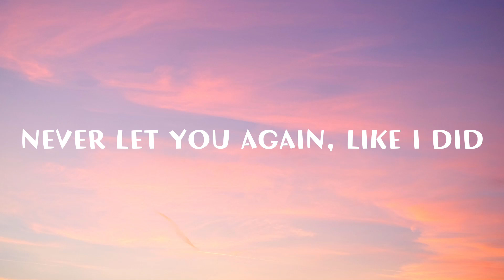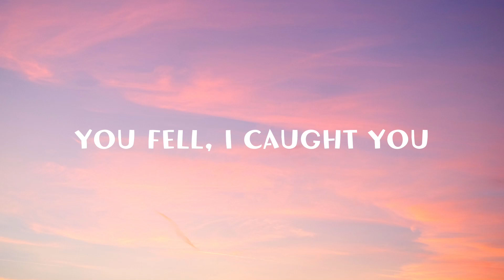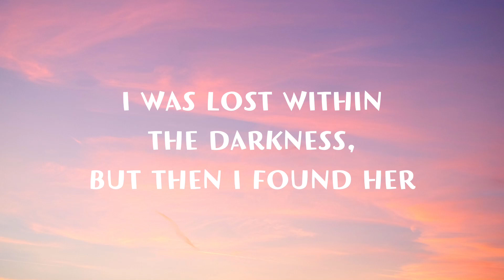Stephen Sanchez - UNTIL I FOUND YOU (Lyrics)